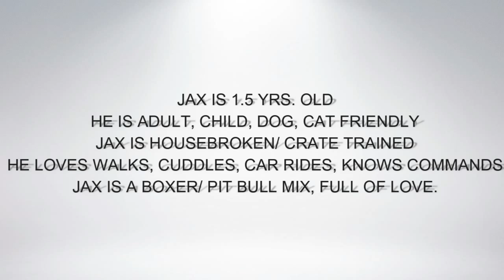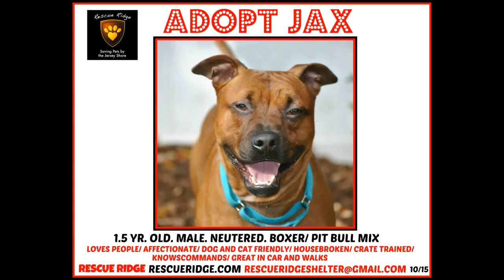OCT 29, 2015 JAX NEEDS A HOME AT RESCUE RIDGE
JAX
BOXER/ PIT BULL MIX. NEUTERED MALE
PEOPLE/ DOG/ CAT FRIENDLY
HOUSEBROKEN/ CRATE TRAINED
This ~ 1 1/2 year pup is such a catch - he's sweet, playful - just a whole lot of fun!
Jax is currently in a foster home, living in harmony with two other dogs and some cats. He loves to play with other dogs and is a great player. After being in a local shelter for over 6 months this little dude is super happy to be back in a home and enjoying having a family, but he'd really like for his forever family to find him real soon. He is a super friendly boy and loves to meet new people.
Jax also has some basic commands down, like sit and paw, is housebroken and crate trained and enjoys snuggle time with his loved ones.
To apply to become Jax's loved one, go to rescueridge.com and fill out the appplication.